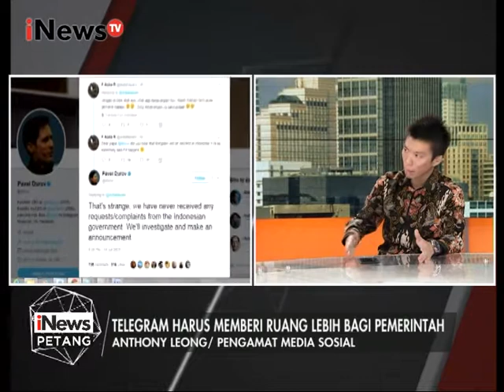Pemblokiran Telegram Ibarat Membakar Tikus di Dalam Rumah - iNews Petang 17/07